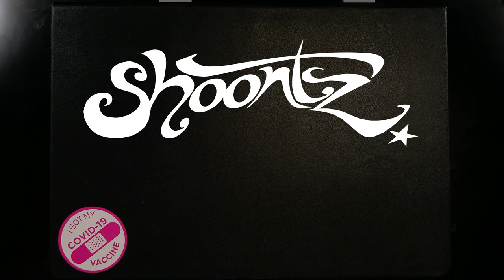Remixing Deleters by Holy F*ck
For this series of ten drawings, Toronto's going under the knife!  More specifically I'm going to do some remixes of all my favourite Toronto bands that I've seen live.

Last week was the kick-ass band New Fries and this week it's ass-kicking Holy Fuck!

And you can get their most recent album (of the same name) here:

If Holy Fuck are ever playing live near you, seriously go see them!  You will not be disappointed.  They're phenomenal!

The first time I ever saw them was back in 2004 with Beans at Lee's Palace in Toronto.  They were the first on the bill followed by Battles with Prefuse 73 as the headliner.  I've never seen a show like it.  I love Prefuse 73 but that evening Battles and Holy Fuck  just blew him off the stage.

Nova Scotia natives representing!

Art Notes:

This sketch was not planned out ahead of time and was completed in approximately 20  minutes.  My camera has a 30 minute maximum recording time, so that’s a good hard out for an art jam.  The brush is from Sekaido in Shinjuku, and I think it cost about $15.  The pens are standard Paper Mate Ballpoint Medium PT (about $10 for a pack of 12).

Music Notes:
Recorded in one 30-minute session in Ableton Live.